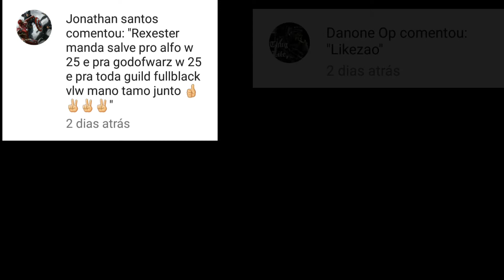BOSS IGOR - ASHMOR - TIBIAME RIXESTER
isso ajuda muito saber se pessoal ta gostando!

Ola pessoal bem vindo a mais um vídeo do meu canal!
Nesse video venho só mostrar como matar o boss do set FIRE um dos temidos boss de ASHMOR o IGOR!
vlw até o proximo video!

TODAS AS DUVIDAS PODE COMENTAR TODOS COMENTÁRIOS SEMPRE SÃO RESPONDIDOS!

▬▬▬▬▬▬▬▬▬ஜ۩۞۩ஜ▬▬▬▬▬▬▬▬▬▬
Venha fazer parte do nosso time!
♦ Comente!

Seja um parceiro você também, e compartilhe e divulgue nosso site

Projetos
4 projetos em andamento
2-Gravar cada Quest do jogo.
3-Conseguir fazer mais MODs interessantes.
4-Gravar pegando todas as estrelas do jogo.Para todos pegarem também. Então
Quem joga ai e anda explorando os mapas  da cidade e por acaso se encontra com as estrelas .
Antes de pegar elas.
Tire uma foto do local  mostrando a estrela e o mapa.
E me envie.
Pode ser de qualquer local que você jogue:
Tibia web cliente
Tibia de celular
Ou emulador
Pode mandar mensagem privada em qualquer rede social acima.